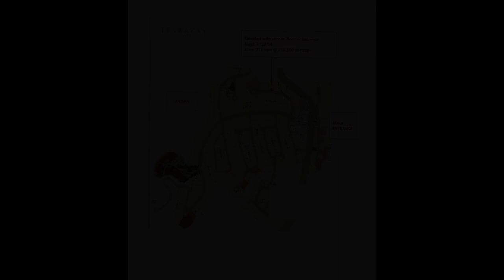Below Market Value Beach Lot For Sale at Terrazas De Punta Fuego, Nasugbu Batangas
Lots, Lands, and Farms For Sale in Nasugbu, Batangas: Nasugbu, Batangas